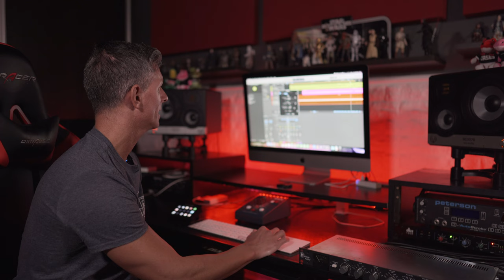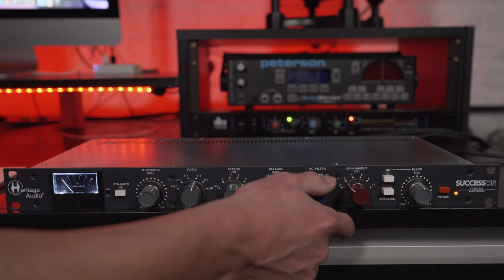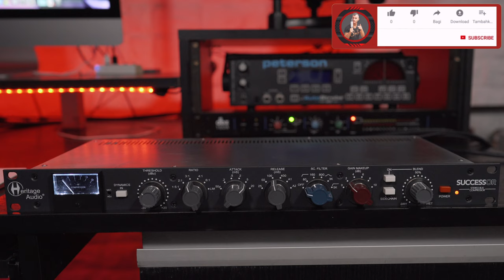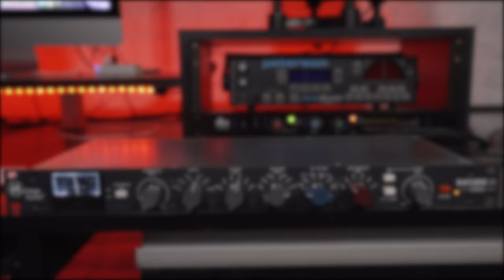Heritage Audio Successor Bus Compressor Demo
¿Sabés qué es y hace un bus compressor / compresor de bus? En este video, te lo mostramos en detalle y, de paso, podés escuchar este excelente compresor de Heritage Audio.